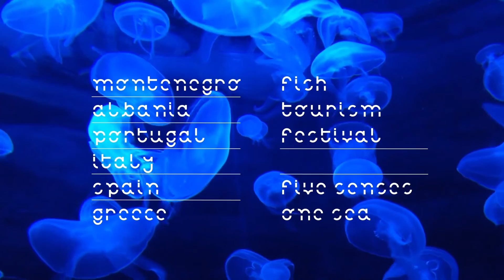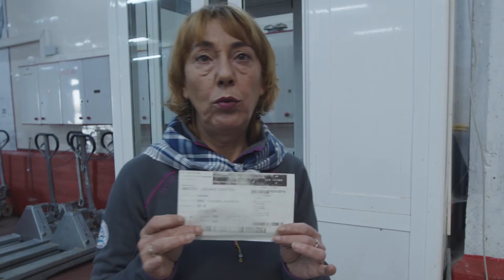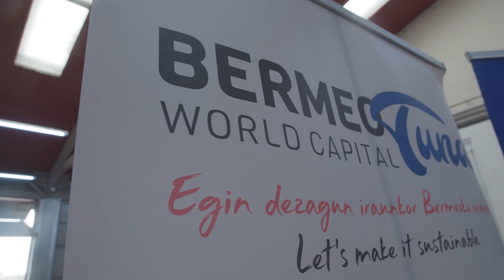Neskatilak - Tour cofradía de pescadores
Las neskatilas, trabajadoras de tierra de los barcos, nos harán un tour por la cofradía de pescadores de Bermeo y nos explicarán la labor que han desarrollado durante años trabajando para los barcos de bajura, y la importancia del papel de la mujer en el sector de la pesca.